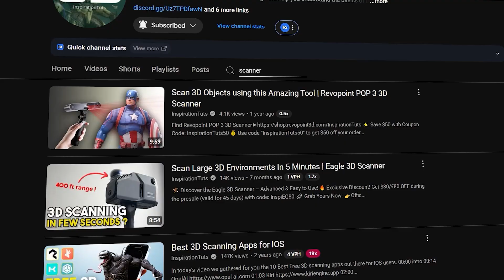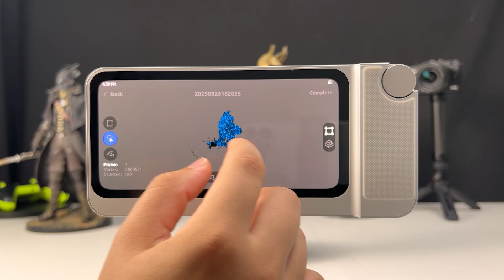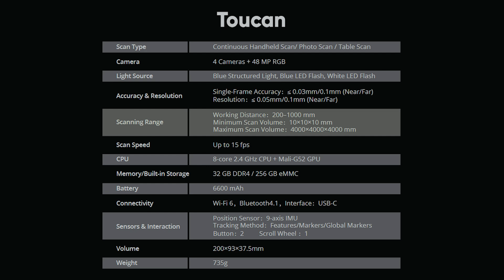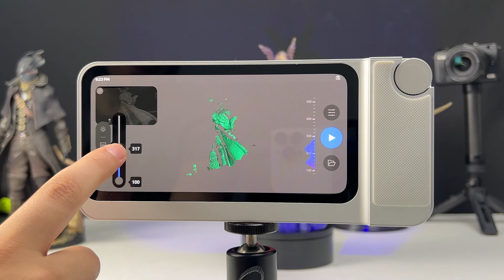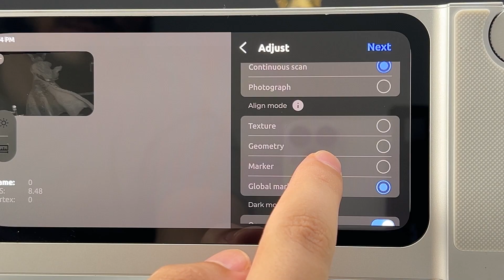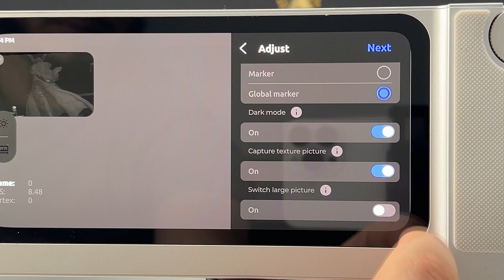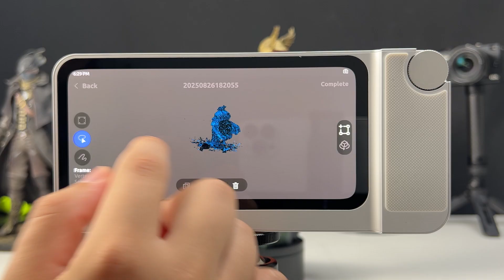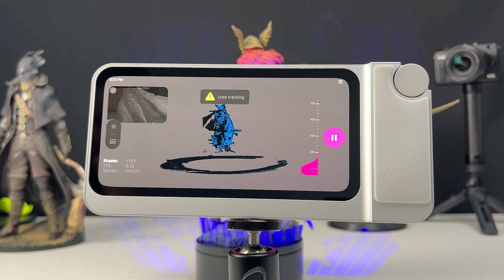This 3D Scanner is a Game Changer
✨ Get $50 off today with code InsT50

🦜 Discover the new Toucan 3D Scanner by 3DMakerPro — a powerful handheld scanner with a built-in screen, CPU, and storage for fully untethered 3D scanning.
⚡ We test its speed, detail, and unique features like Near Detail mode, Far Fast mode, and marker alignment.
🔍 See real-world scans, editing tools, and how it connects seamlessly to JMStudio on your PC.

Productivity►:
Clean Panels